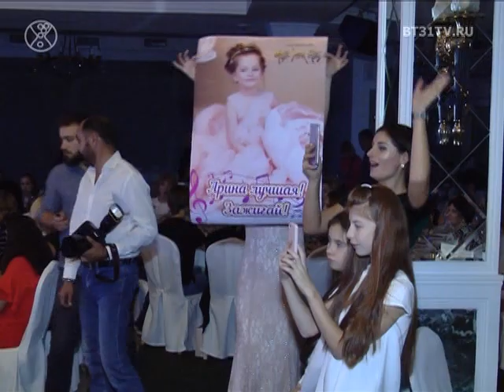Детская музыкальная премия Music Star Kids